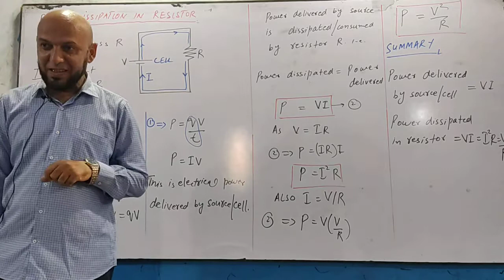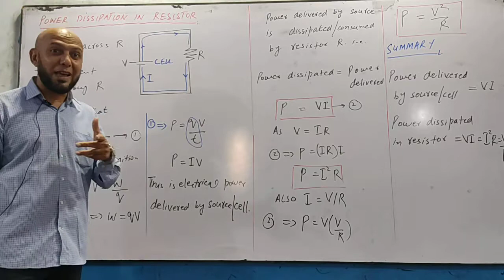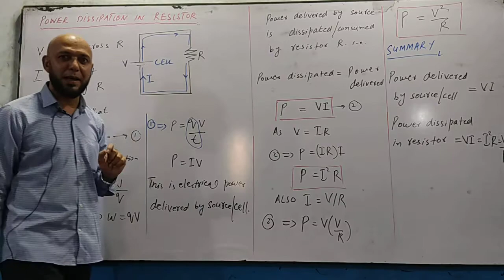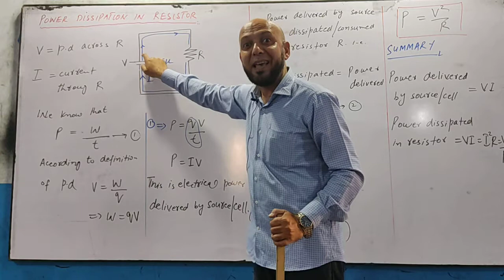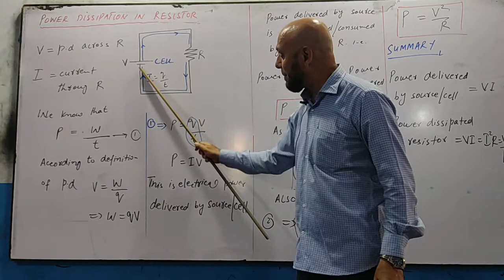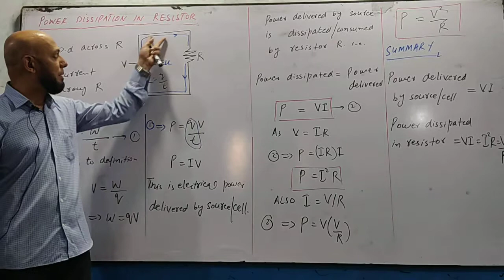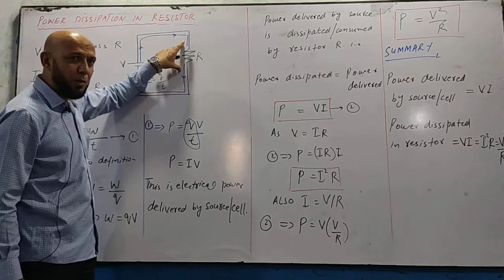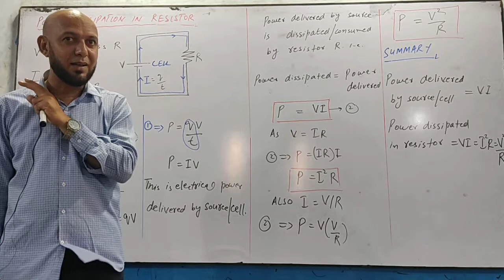XII PHY_Chap 13_Lec 7.1_Power dissipation in resistor || by Zaibian Academy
This lecture discuss the power dissipation in a resistor and relevant derivations.

Zaibian Academy
ZaibianAcademy